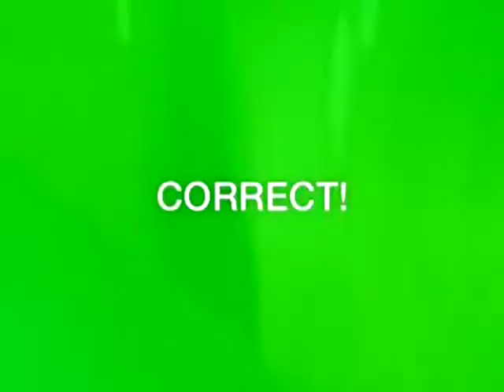Games Night - Seamans and Allwardts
Games Night was a blast!